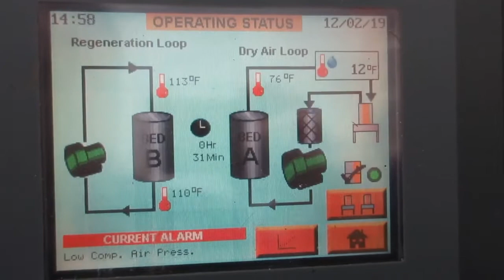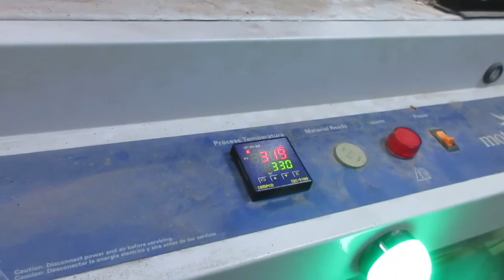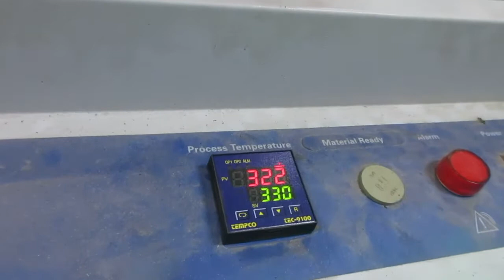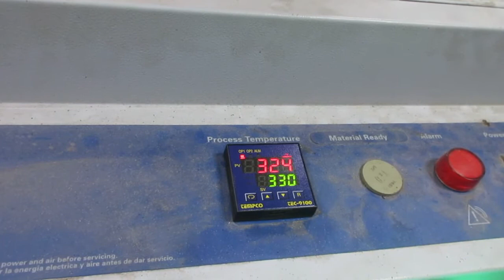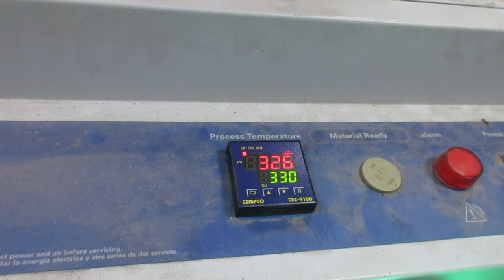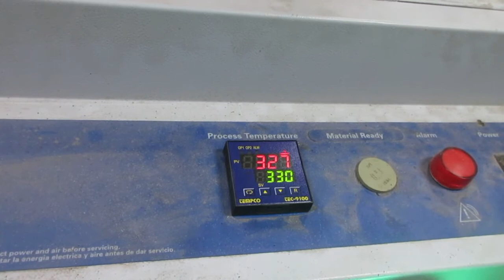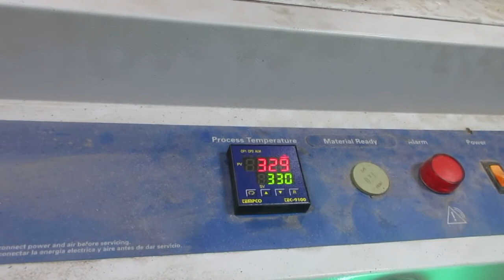500 CFM Motan Luxor 800A-4 Dryer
500 CFM Motan Luxor 800A-4 Dryer with Two DEO1600 Hoppers, New In 2004
480 Volt 48.7 Amps For Dryer

(2) Motan DEO 1600 Insulated Drying Hoppers, Each Has 1,600 lbs Drying Bin Capacity, With Process Heater and Digital Control

Dryer Dimensions:

54" x 57" x 92" High

Arlington To Add Temperature Controller, Contactors, Relays, And Other Misc. Electrical Equipment To Make Dryers Work As Stand Alone Units

Arlington To Wire Up Machine And Dry Cycle It Prior To Shipping